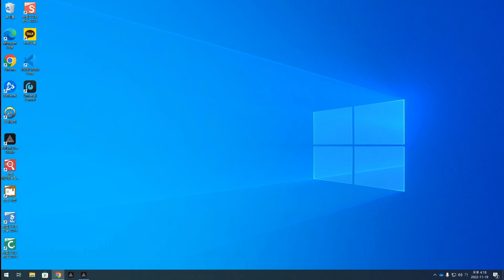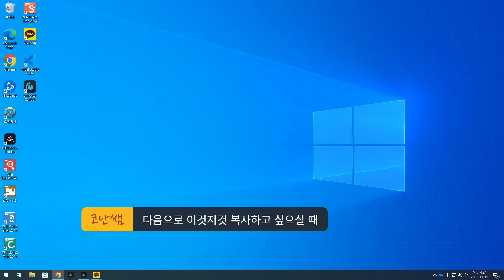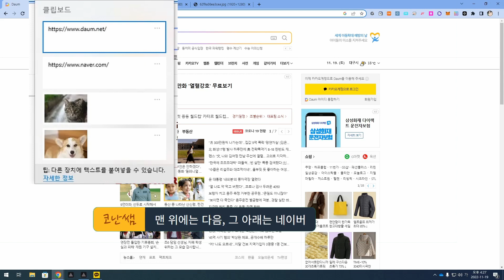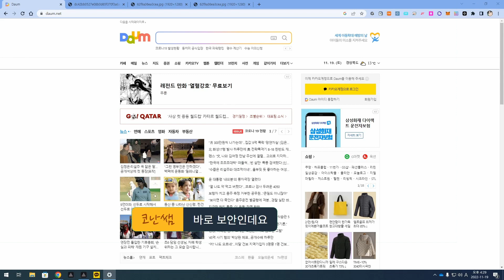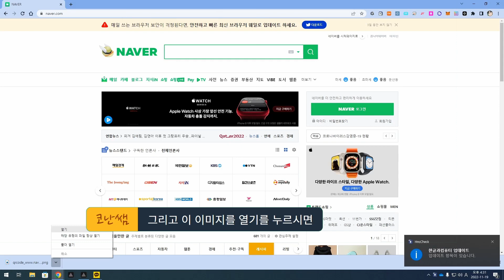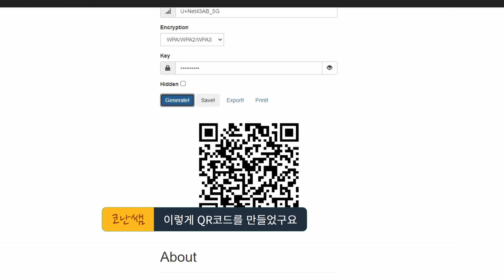여유로운 교사생활을 위한 필수 앱과 팁, 문서 스캔하기, 녹음하기, 클립보드 사용하기, QR코드 만들고 스캔하고 활용하기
와이파이QR만들기

문서스캔, 녹음요약, 클립보드, QR코드 생성, 스캔, 활용방법까지 한번만 보시면
시간을 엄청 아낄 수 있어요
선생님들의 시간은 소중하니까요(찡긋)😎